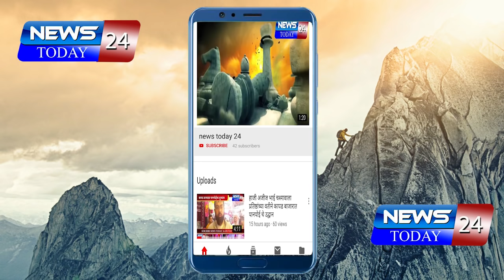३ मेनंतर मुंबई, ठाणे, पुणे वगळता इतर ठिकाणी लॉकडाऊनमध्ये मोकळीक देणार: उद्धव ठाकरे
३ मेनंतर मुंबई, ठाणे, पुणे वगळता इतर ठिकाणी लॉकडाऊनमध्ये मोकळीक देणार: उद्धव ठाकरे| uddhav thackeray